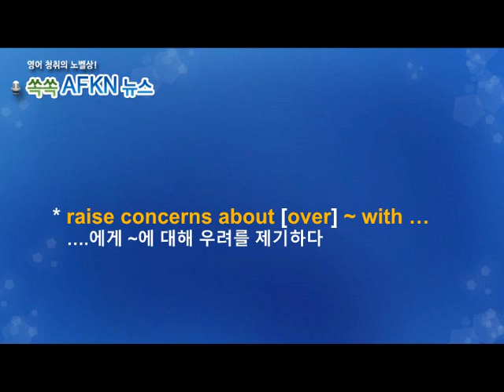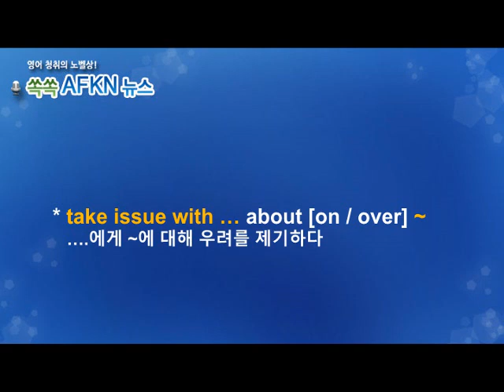[영어뉴스청취] 하루 한 단어 - raise concerns